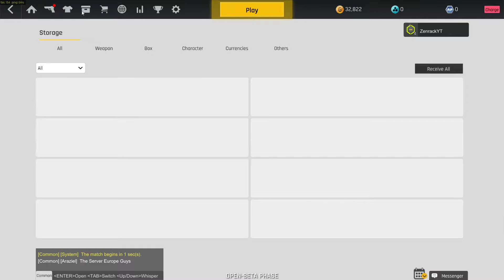Ironsight Gameplay New FREE FPS (First Impressions)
Hope you guys ladies and gentlemen enjoyed your stay on the video if you did be sure to hit that subscribe button and leave a like if not let me know how i can change that
and i hope you stick with me through the testing stage of the channel where im working on getting the audio and quality to top notch so its  gonna be all over the show for a little
while if you stick through it then much love to your face and thanks you so much :) if you want to stay in tough with me here is a link to my twitter
Also i stream so hit up the twitch channel and share some love over there